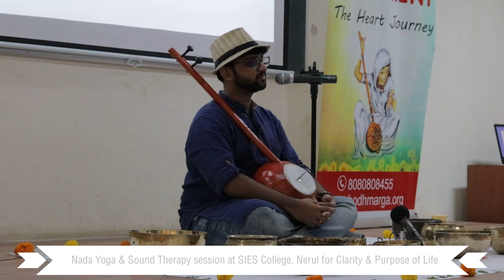Why we should elevate our Awareness or Bodh? | हमें अपनी बोध को क्यों बढ़ाना चाहिए?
Nada Yoga & Siddha Sound Therapy at SIES College in association with BodhMarga Foundation & Wellness Vibe.

The talk was focused on the challenges faced by youth in their health, career, relationships & life. The talk started with the importance of ancient education system of India, Guru-Shishya Parampara. The seminar discussed how the external noise and vibrations affect our life patterns and how Nada Yoga, Sound Therapy, Yogic Wisdom & Ayurveda can help us overcome these negative life patterns and grow in a balanced state of life. The talk also shares the importance of Music in our life.

Discover more about my Consultation Services. Download my Brochure -